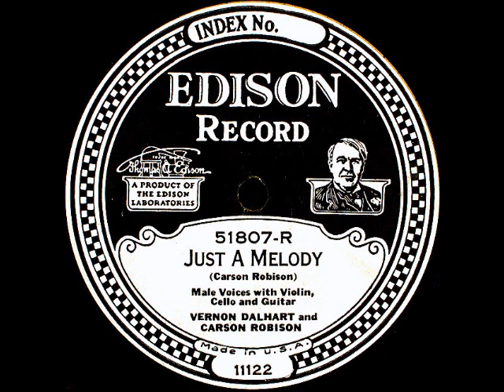Just a Melody (Take A) ~ Vernon Dalhart and Carson Robison with Violin, Cello, and Guitar (1926)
Title: Just a Melody
Artist: VernonDalhart and CarsonRobison
Label: EdisonDisc 51807-R
Matrix / Runout: 11122
Flip-side: When You're Far Away
Composer(s)
Year: #1926
Genre